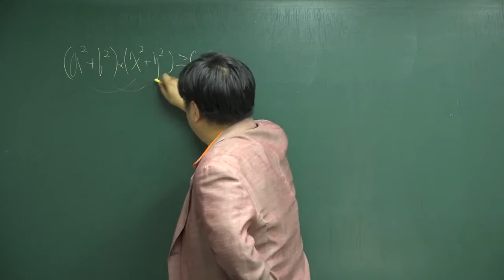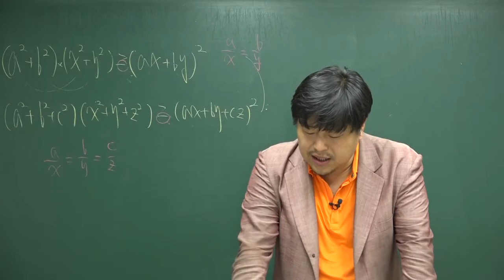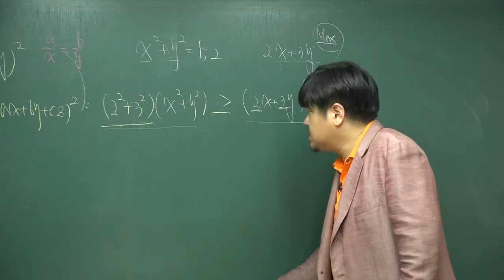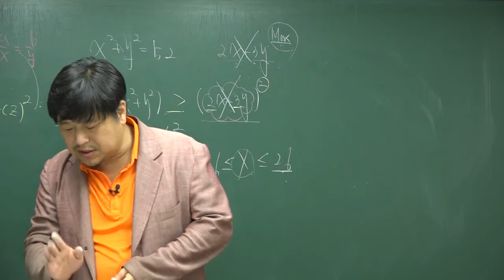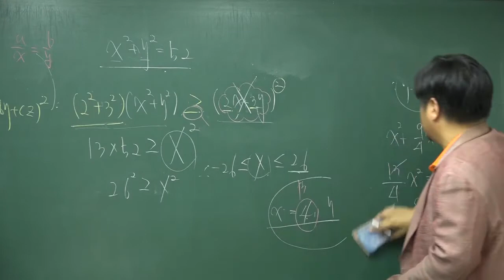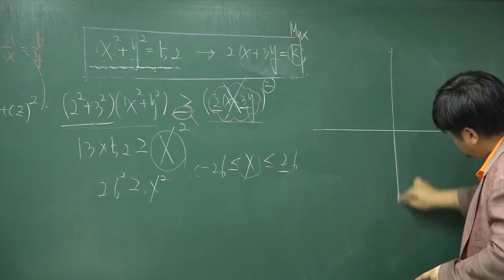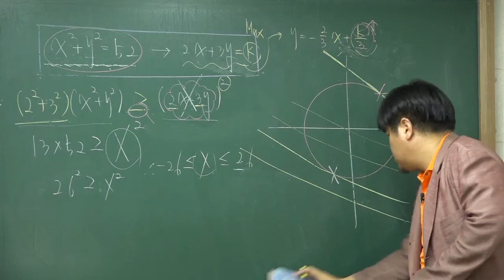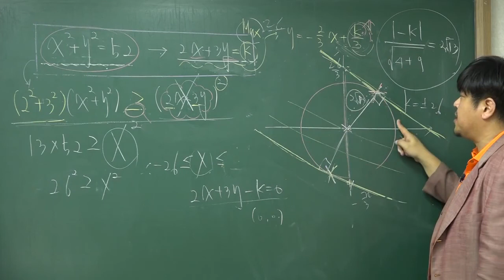[개정 쎈 고등수학 하 03 명제] B26 394